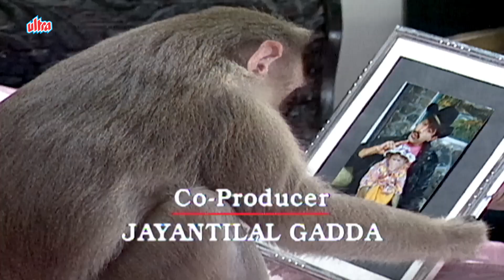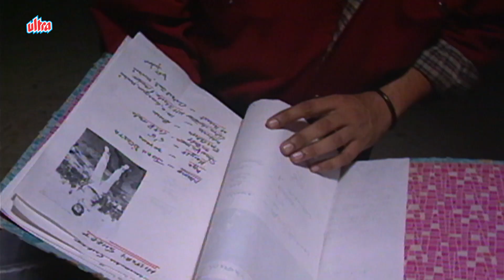New TV Series | New Episode | No. 27 | Ved Thappar | Mohan Bhandari | Raja Aur Rancho